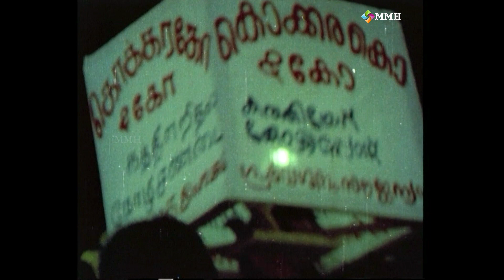Mukkuthi thiruthali | Malayalam video songs | Aaravam | Nedumudi Prameela Others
Mukkuth thiru thali | Malayalam video songs | Aaravam |
Starring :  Nedumudi Prameela, Prathap Pothen Others
Lyrics : Kavalam Narayana Panicker | Music :M.G.Radhakrishnan
Direction Bharathan